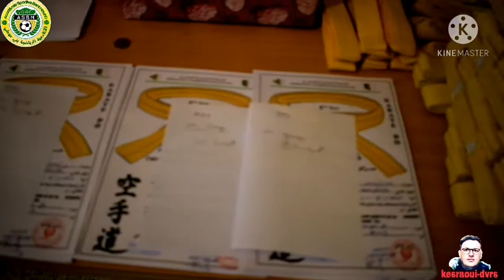fête remise Ceinture pour les athlétes de karaté do. Académie sportive beni mouhli.